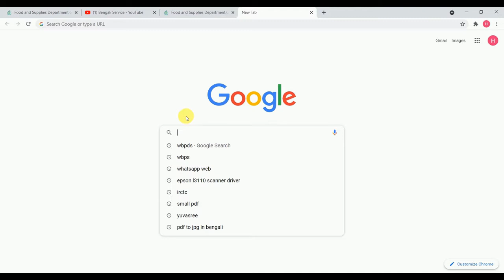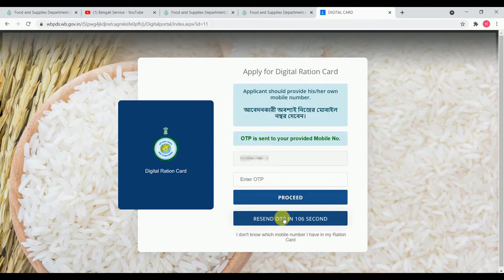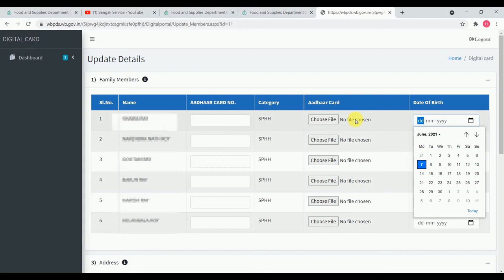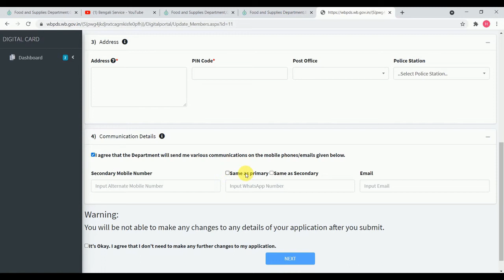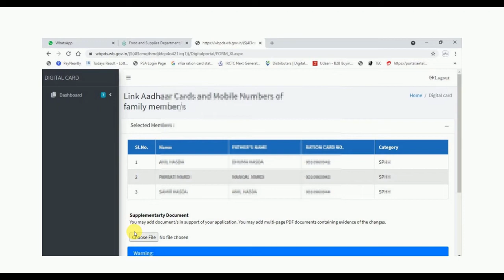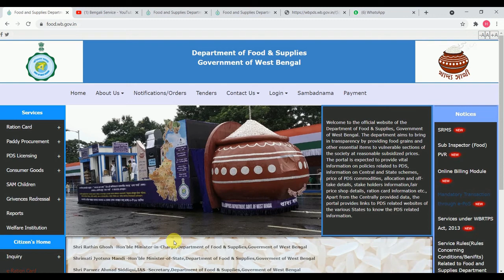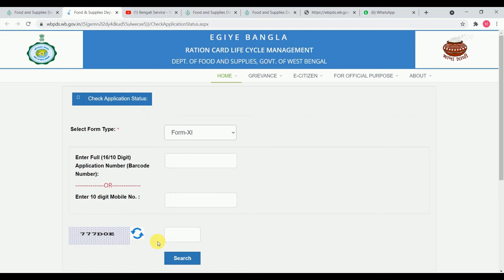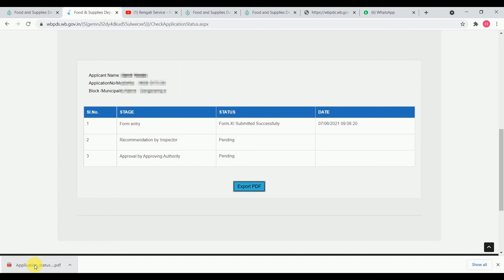How To Link Ration Card With Aadhaar & Mobile Number || কিভাবে রেশন কার্ডের সঙ্গে আধার লিঙ্ক করবেন ।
Hi guys
           Wellcome To My YouTube Channel Bengali Service . Today I Discuss How To Link Ration Card with Aadhaar Card and Mobile number in online .

wbpds website link :

এই ভিডিওটিতে আমি দেখিয়েছি কিভাবে আপনার রেশন কার্ডের সঙ্গে আধার এবং মোবাইল নাম্বার লিঙ্ক করবেন অনলাইনে ।

1) How to link ration card with aadhar card and mobile number

2) link ration card with aadhaar card

3) link aadhaar card with ration card

4) কিভাবে রেশন কার্ডের সঙ্গে আধার এবং মোবাইল নাম্বার লিঙ্ক করবেন

5) ration and aadhaar link

6) Ki vabe ration card ar songe aadhaar link kora jay

         Stay well , Stay healthy bye bye